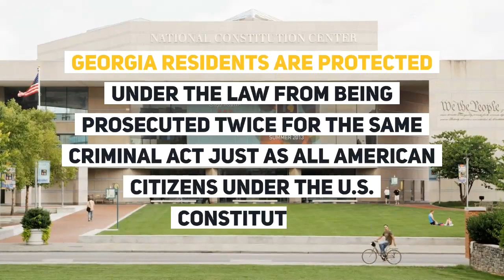DOUBLE JEOPARDY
What is double jeopardy? How does it apply to Georgia citizens? Questions?